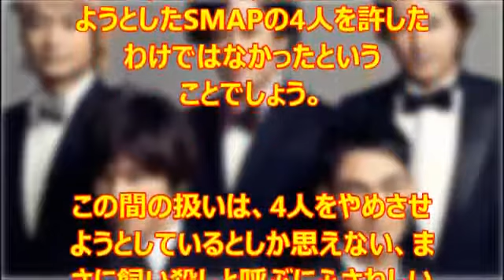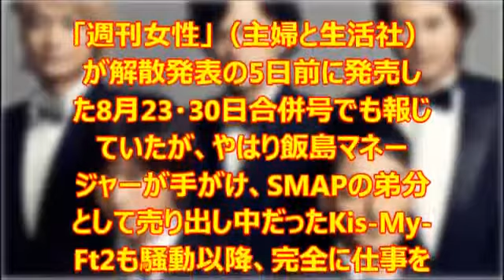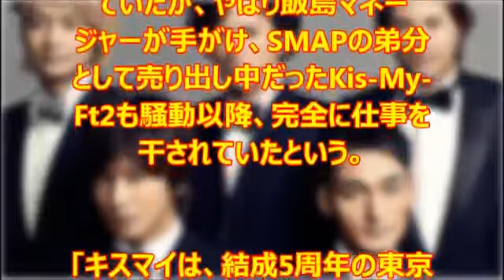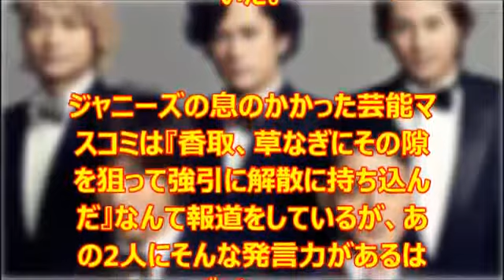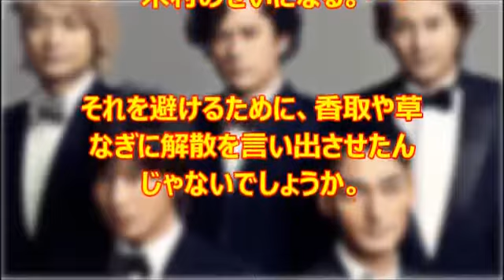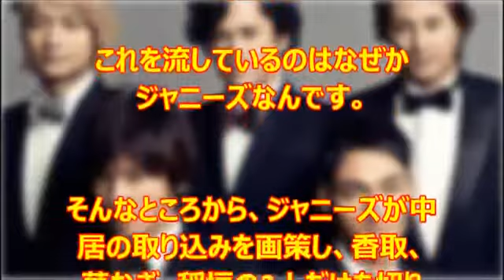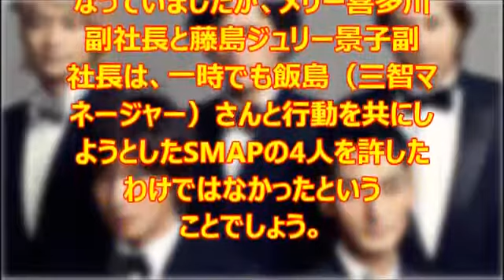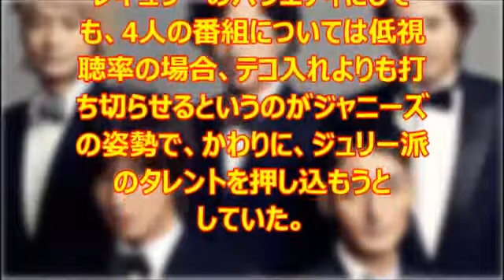【驚愕】SMAP解散は事務所の企み通り！香取、草なぎは被害者だった！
【驚愕】SMAP解散は事務所の企み通り！香取、草なぎは被害者だった！ エンタメ界の最新情報をお届けしますので、 もしよかったらチャンネル登.

SMAP解散でテレ朝大下容子アナ香取の心情を思いギリギリ発言！ファン共感 エンタメ界の最新情報をお届けしますので、 もしよかったらチャンネ.